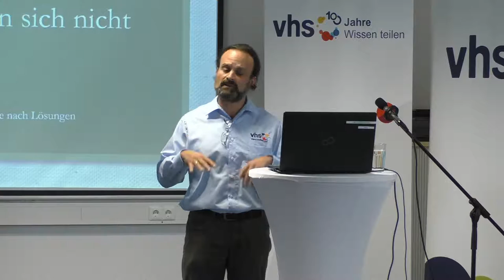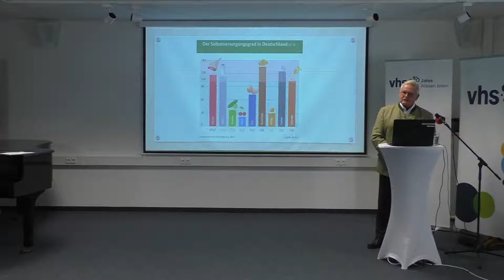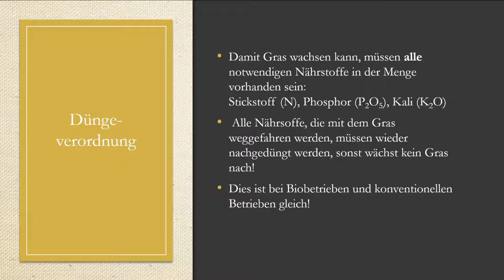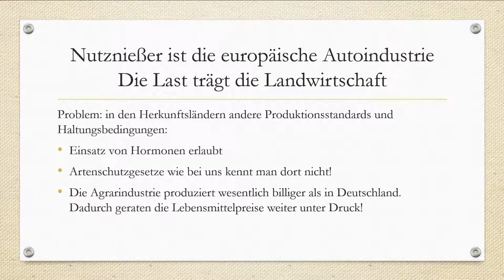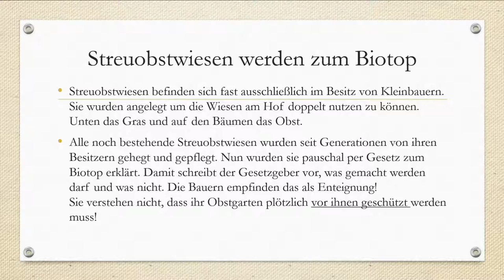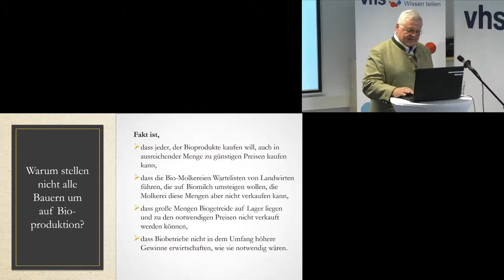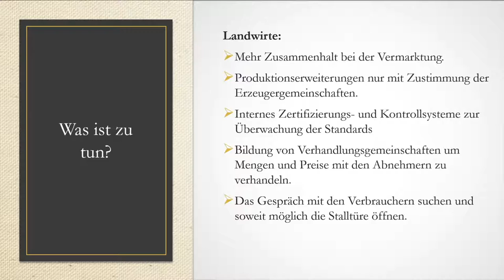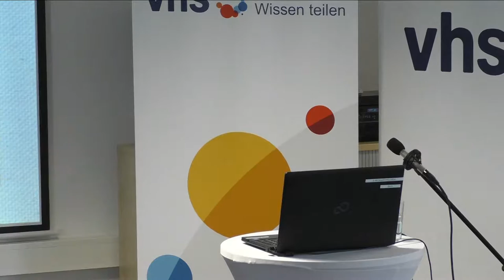Landwirtschaft und Gesellschaft: versteht man sich noch?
Martin Lechner ist gelernter Landwirt, Familienvater und bewirtschaftet seit 1975 in Straußdorf den land- und forstwirtschaftlichen Betrieb seiner Familie. Zudem war er Geschäftsführer des Maschinenringes Ebersberg/München-Ost e.V., Vorstand der Süddeutschen Truthahn AG und ist seit 2004 Vorstand der ECOLOHE AG, deren Gesellschaften vorwiegend im Bereich Erneuerbare Energien tätig waren.
2017 wurde das operative Geschäft an die BayWa übergeben. Seit 1978 ist er im Kreistag von Ebersberg und dort aktuell stellv. Fraktionsvorsitzender der CSU/FDP-Fraktion sowie deren umweltpolitischer Sprecher. Er ist Mitglied im CSU-Kreisvorstand und Kreisvorsitzender der Arbeitsgemeinschaft für Ernährung Landwirtschaft und Forsten, ELF und Gründungsmitglied und Landesschatzmeister im CSU-Arbeitskreis Erneuerbare Energien, AKE.

Mit diesem Hintergrund möchte er über folgende Themengebiete sprechen:

1. Hintergründe der aktuellen Form der Landbewirtschaftung, warum stellen nicht alle auf ökologische Landbewirtschaftung um?
2. Hintergründe der Proteste gegen die Düngeverordnung
3. Grundlagen der Direktzahlung an Landwirte
4. Zusammenhänge der Landwirtschaft in der Europäischen Union
5. Bayerische und deutsche Landwirtschaft im Weltmarkt
6. Landwirtschaft und Grundwasser
7. Sicht der Landwirtschaft auf das Artenschutzgesetz

Wichtig ist ihm, die Meinungen der Zuhörer als Verbraucher aber auch der Landwirte zu hören, selbstverständlich zu diskutieren und Fragen zu beantworten.

Die Veranstaltung ist kostenlos und wird live ins Internet übertragen. Bitte unbedingt vorher anmelden!!!